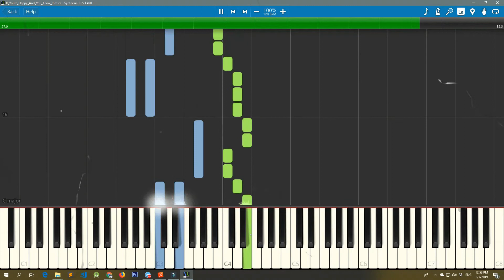If You're Happy And You Know It - Easy - Tutorial Piano [Synthesia]